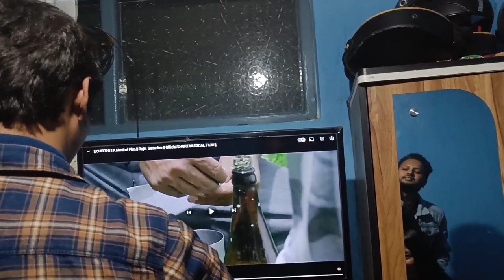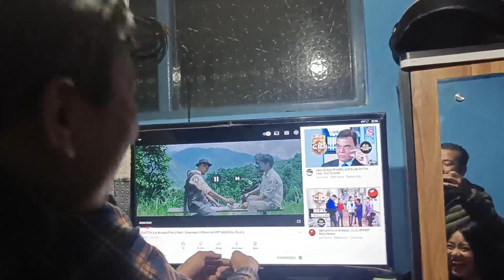CHITTHI || new music video || pallawib || manoj bogati || shantila || darjeelingey kancha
गर्जेको चिट्ठी।